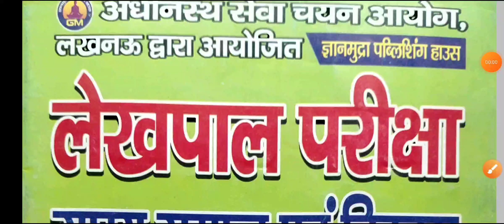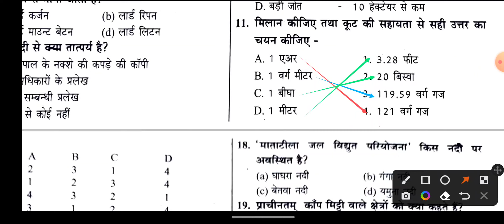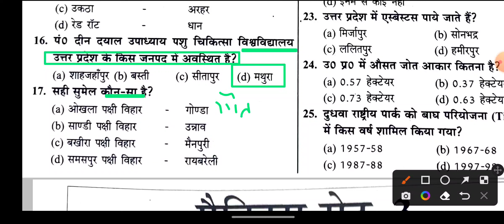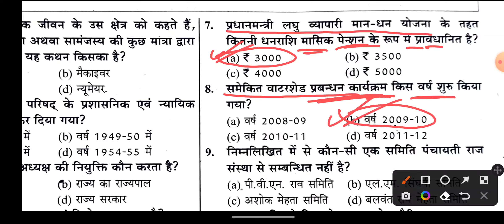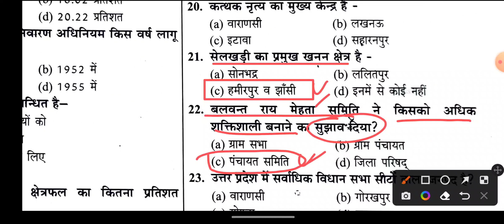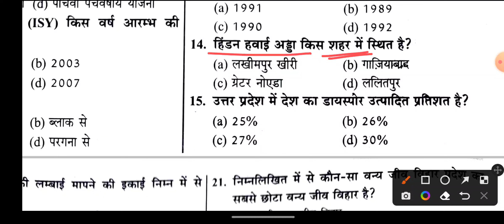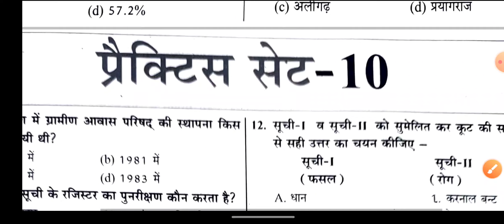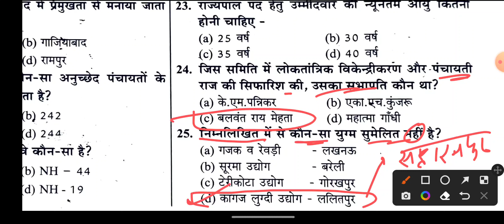ग्रामीण विकास || सभी प्रैक्टिस सेट मैराथन 1-10 || ज्ञानमुद्रा कंप्लीट बुक | UPSSSC Lekhpal Exam 2022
upsssc Lekhpal exam 2022